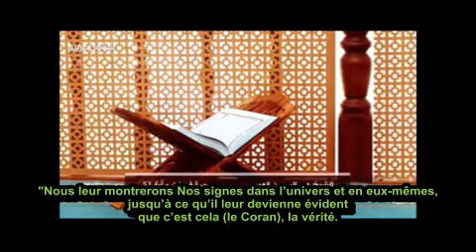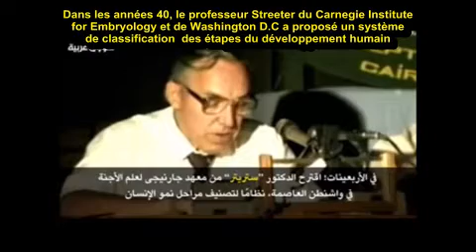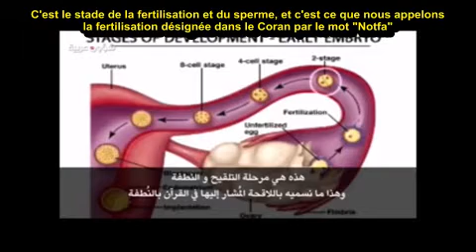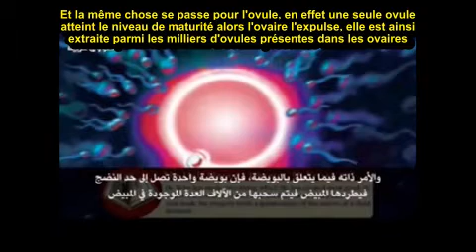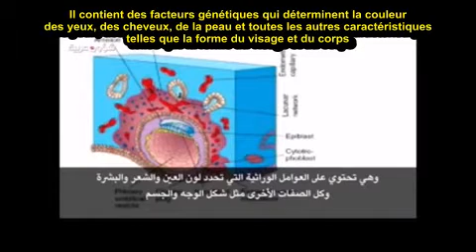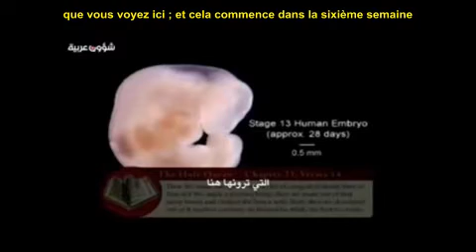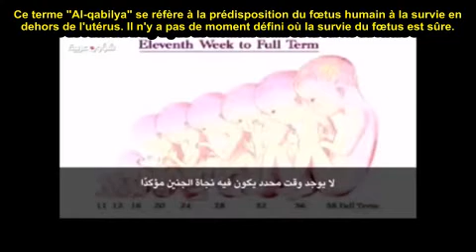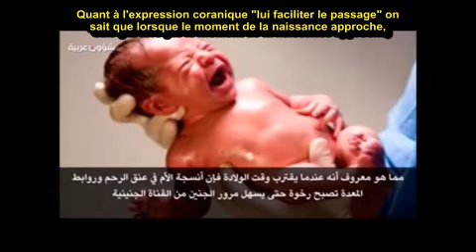Impressionnant: Dr Keith Moore compare l'embryologie dans le Coran avec des faits récents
Salam, partagez sans modération et voilà un lien pour en savoir plus :
Le Docteur Moore a été invité à donner son avis à propos des informations contenues dans le Coran en ce qui concerne le domaine de l'embryologie. Après avoir soigneusement examiné la traduction des versets Coraniques qui lui ont été présentées, le docteur Moore a dit que presque la totalité des informations contenues dans le Coran en ce qui concerne l'embryologie sont en parfaite conformité avec les découvertes modernes dans le domaine de l'embryologie et ne sont pas en conflit avec elles en aucune façon.